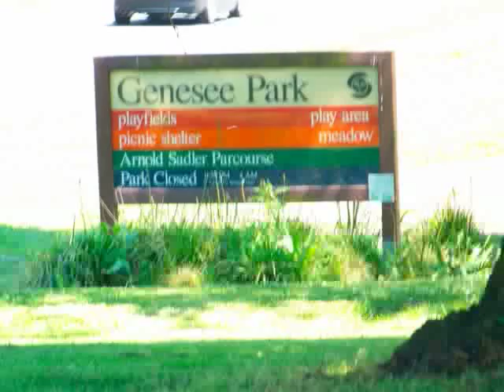Genesee District Seattle WA Real Estate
This is a video of Genesee District Seattle Washington.  Find all information about Seattle Real Estate This neighborhood is located in Seattle Washington.  Genesee District Seattle is a fun neighborhood with a lot of potential.